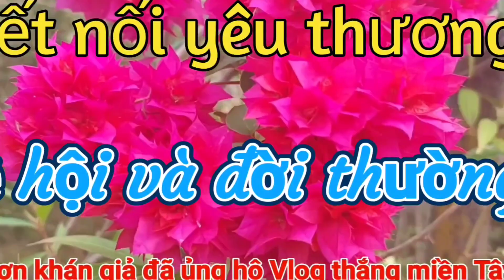hậu trường đóng hài tại chùa som rong mùng 7 Tết / ốc bươu vàng vlog.!!